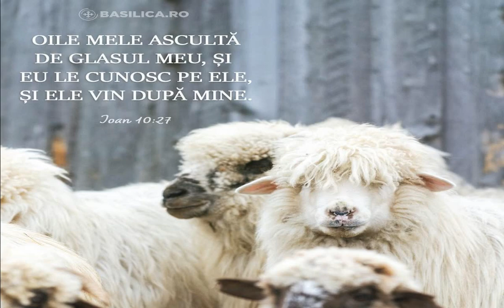Oile mele, ce v am făcut Eu...?